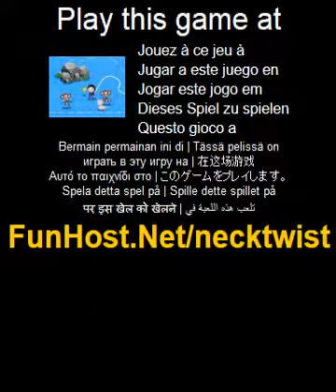twist - o jogo do pescoco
Seu objetivo e simples, skate ao redor do inimigo e torcer o pescoco. Como voce circulo cada inimigo, sua cabeca seguira seu movimento ate que finalmente se rompe. Neste mundo louco, e a unica maneira de matar seu inimigo. Inimigo tornar-se mais esperto como voce progressos atraves do jogo e vigia para os chefes! Clique do mouse e segure... Jogue este jogo de video no O jogo - www - Facebook - Twitter - YouTube